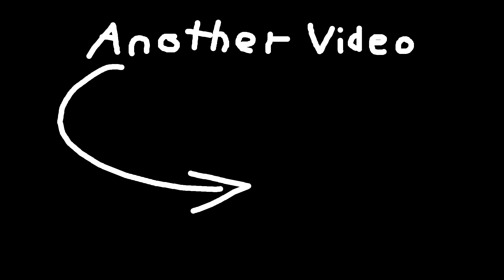So I played MIC UP...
Hi there, I hope you've enjoyed the video.

⭐ On the road to becoming a star creator ⭐